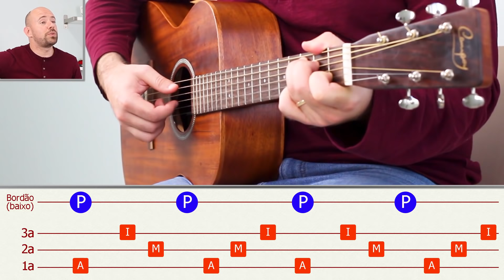3 Dedilhados SOFISTICADOS para você IMPRESSIONAR no violão!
🔥 Destrave a sua evolução no violão de uma vez por todas com o melhor curso de Violão do Brasil!! 👈 Curso Violão Além do Básico

Aprenda a tocar 3 dedilhados sofisticados e lindos para impressionar no violão, e parar de tocar sempre os mesmos ritmos e mesmos dedilhados no violão!

Baixe o "Manual Básico do Violão", onde você vai encontrar o material desta aula e também outras aulas de assuntos para você sair do básico e começar a dominar as 6 cordas